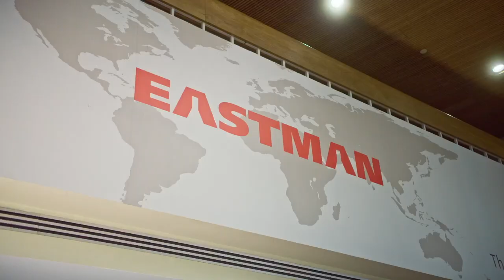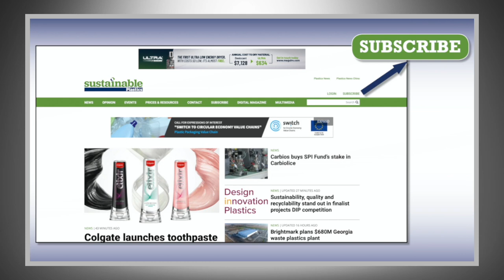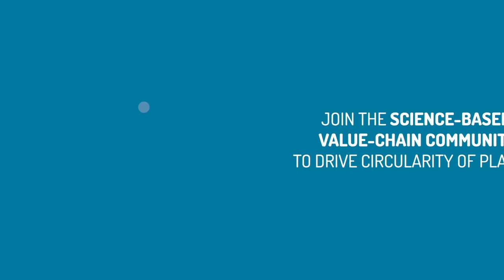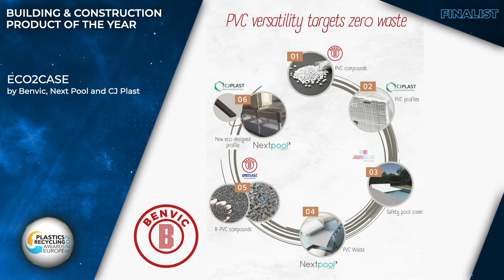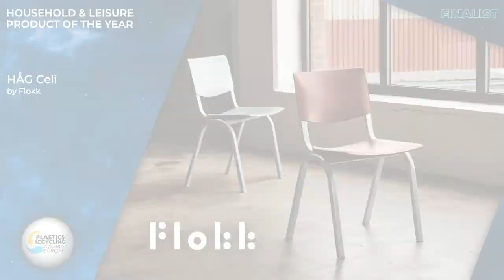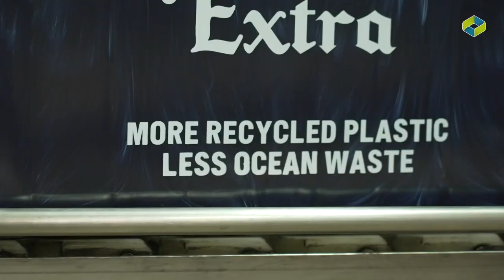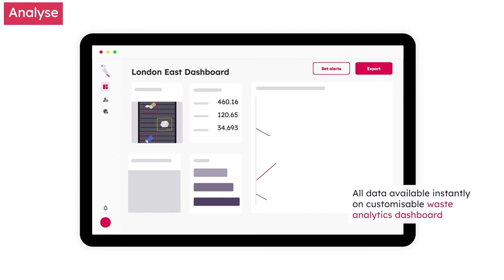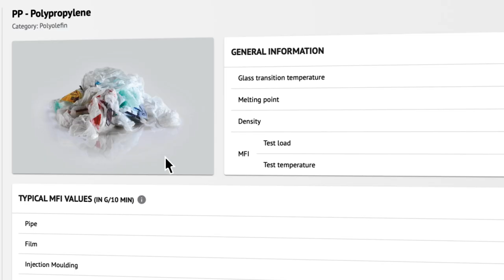PRAE Finalists Reveal 2023